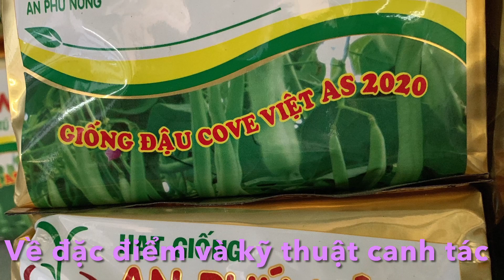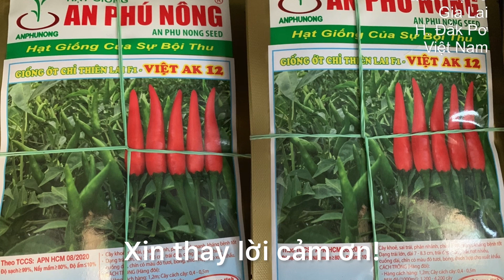GIỐNG ĐẬU COVE NĂNG SUẤT CAO NHẤT HIỆN NAY?-GIỐNG ĐẬU COVE-Minh An Khê Nông Nghiệp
Xin mến chào quý bà con đang theo dõi kênh.
Hôm nay Em Minh An Khê lại tiếp tục chia sẻ đến Quý bà con một giống đậu Cove năng suất nhất hiện nay. Mang lại hiệu quả kinh tế vô cùng cho bà con quê Gia lai của tôi nói riêng,và cả nước nói chung.
Đó chính là giống đậu mang số Mã : Việt AS 12-Cty An Phú Nông.

Về đặc điểm giống có những ưu điểm rất vượt trội. Cấu hình trái trắng dài,màu da sáng bóng.Các tầng trái được hình thành rất sai. Tỉ lệ đậu trái ổn định vì vậy mà cho ra sản lượng rất cao,gần như là nhất nhì hiện nay.
Đây là một yếu tố then chốt rất quan trọng,đối với 1 vụ cây trồng của bà con .
Giống được trồng quanh năm,mọi loại khí hậu và trên nhiều diện khu vực từ Nam ra Bắc.
Thời gian thu hoạch nhanh,thường trung bình từ 40 ngày sau gieo.

Trong thời gian vừa qua,đã chiếm chọn niềm tin nơi bà con Gia Lai quê tôi.
Luôn biết ơn và trân quý tình cảm của quý bà con đã trao ban!

                               Cảm ơn cả nhà đã quan tâm theo dõi!